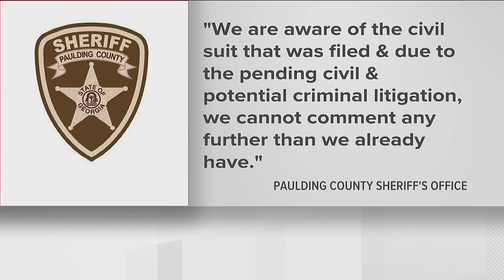Tyler Canaris lawsuit over Michael McMaster body slamming Georgia | New details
The incident occurred in Paulding County, Georgia, in 2022 when Tyler Canaris was stopped by ex-deputy Michael McMaster.